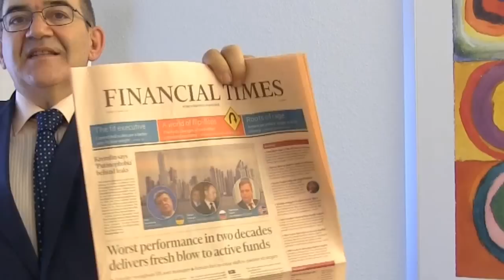Panama Papers - and Mossack Fonseca: the Truth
Discover the truth about Panama-Papers

Need help with your Swiss bank account?

Newspapers have announced heavy prosecution and heavy investigation based on Mossack Fonseca papers. Now, all the investigations are directed against Mossack Fonseca. Unlegitimate materials are the evidence used for such investigations. That’s illegal. The fruits of the poisoned trees can not be utilized as evidence.

It seems that Mossack Fonseca helped ML, Corruption and Tax Evasion. You can not hold responsible Enzo Ferrari for all the car accidents on this planet. An aggressive driver made the accident and not the constructor of the cars. Mossack Fonseca sold the asset protections instruments which in certain cases were used to cheat the tax authorities. Mossack Fonseca is not alone in this business.

Mossack Fonseca is not alone. It’s not the sole offshore company provider. There are 1000+ companies providing asset protection instruments such trusts and offshore companies. Most of them are fully legitimate and legal. Swiss banks are very reluctant to open bank accounts for offshore companies. You have to justify exactly why you need an offshore company, otherwise no chance to open a bank account in the name of an offshore company.

If you are living in a non-stable country such as Egypt, Tunisia or the Middle East Countries and you want to protect your assets you want to have your assets outside of your country of residence in a secure place.  In such a case you need offshore structures with Swiss bank accounts. You want to segregate your assets from your official assets and have them protected in Switzerland.
If you have a risky profession such as the medical doctor in the USA, for example, you need asset protection instruments. Aggressive lawyers are looking after your assets. You have to protect your assets and segregate some of your assets.

If you just terminated your first marriage with a divorce. You have a new girlfriend you want to start again. In such a case you want to protect your assets avoiding the mistakes, you did with your first marriage.

In your country of residence, you have forced heirship rules. You want to avoid giving everything to your legal successors because you have a bad relationship with them. In this case, you protect your assets, and you segregate your assets. Your assets are in the name of offshore companies segregated from your official assets. With this asset protection instruments, you can give full benefit to the people you like and not to the people imposed by the laws of your country of residence.

All this is legal as long as your assets are reported to the tax authorities in your place of residence.

You want to protect your assets with asset protection instruments, call me and let’s discuss how we can protect your assets 100% legally.